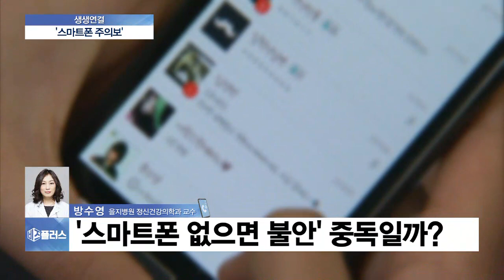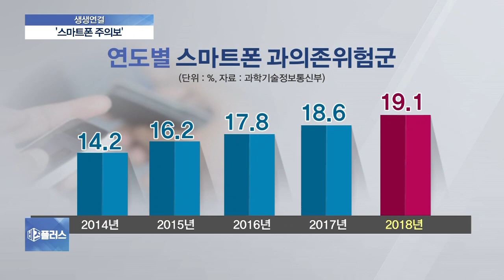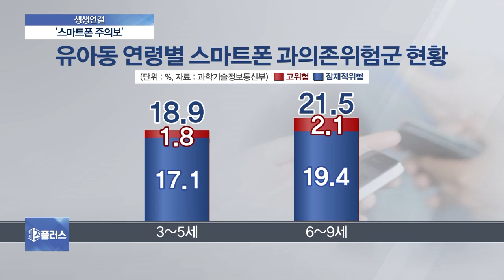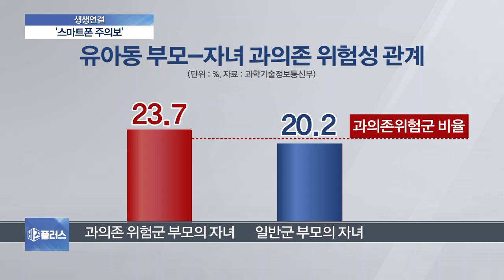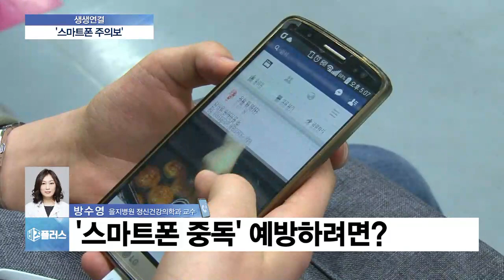[이슈톡톡] 스마트폰 과의존 위험군 급증…‘중독’ 예방하려면?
요즘 스마트폰을 쓰지 않는 분이 계실까요? 깨어있는 시간을 스마트폰과 함께하고 있단 말까지 있을 정도니 이젠 없어선 안 될 생활 필수품이 된 것 같습니다. 그런데 말이죠. 청년층부터 중장년층, 심지어 유아까지 중독 수준으로 지나치게 의존하고 있단 결과가 나왔는데요. 이게 어떤 의미인지, 을지병원 정신건강의학과 방수영 교수 연결해 알아보겠습니다.

◇출연: 방수영 을지병원 정신건강의학과 교수